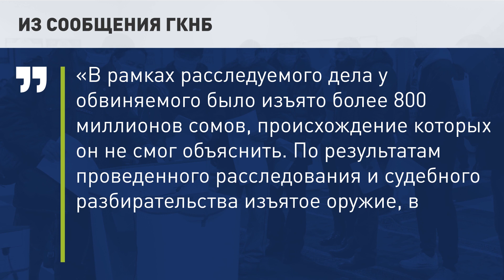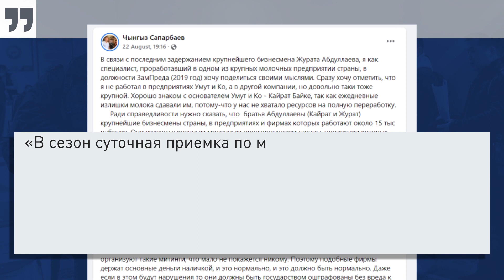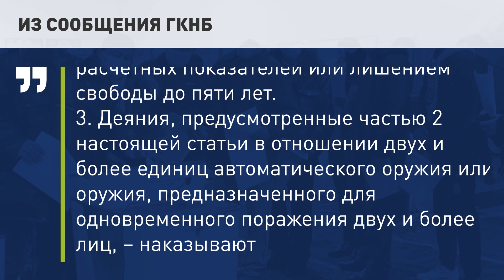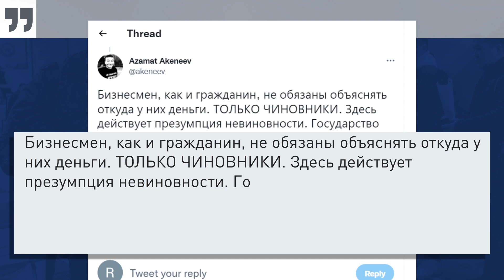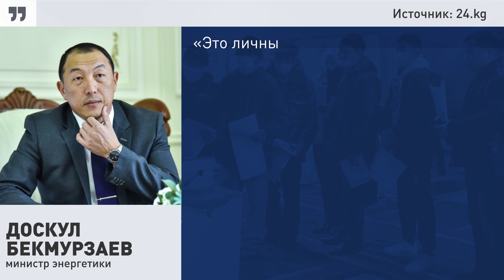Защита инвестиций по-Ташиевски: У БИЗНЕСМЕНА ЗАБРАЛИ почти МИЛЛИАРД СОМОВ \\ НеНовости 13.09.2022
Сегодня в выпуске:
🔺 Ташиев отобрал у бизнесмена без малого миллиард сомов.
🔺 Генпрокуратура возбудила дело против протеже Садыра Жапарова.
🔺 Ташиев и Зулушев "играют" против президента?